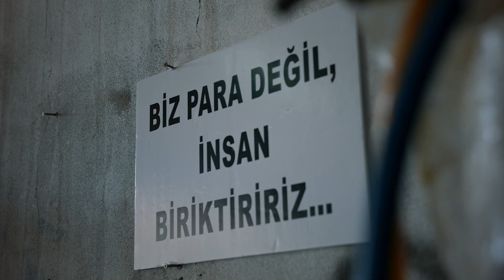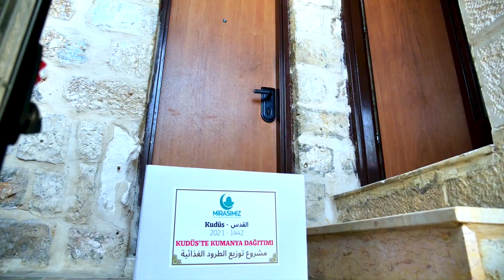“Kudüs’e dokun, berekete ortak ol!” Ramazan 2021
“Biz para değil, insan biriktiririz” diyenlerin şiarıdır iyilik. Kimi cebinden verir, kimi gönlünden, kimi gülüşünden… Cömertliğiniz sınırları aşsın, uzak diyardaki kardeşlerimize ulaşsın.
“Kudüs’e dokun, berekete ortak ol!”